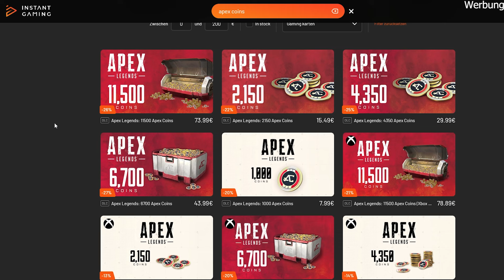NEUE LEGENDE ALTER, SOLO-MODUS, MAP-ÄNDERUNGEN & MEHR! / Apex Legends Season 21 (deutsch)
Viel Spaß mit einem weiterem Apex Legends Video von mir! :)

KAPITEL:
00:00 Intro
00:16 Werbung (instant gaming)
00:48 Neue Verlosung!
01:42 Season 21 ist da!
04:33 Trio Gameplay
10:01 Solo Gameplay
➡Bei meinem Partner Instant Gaming bekommt Ihr Spiele aller Art, Apex Coins und auch Guthabenkarten für jede Plattform günstiger.🔥
Wenn Ihr dort über den folgenden Link einkauft, dann spart ihr nicht nur Geld, sondern unterstützt mich sogar noch